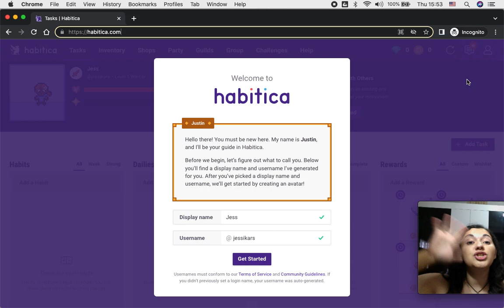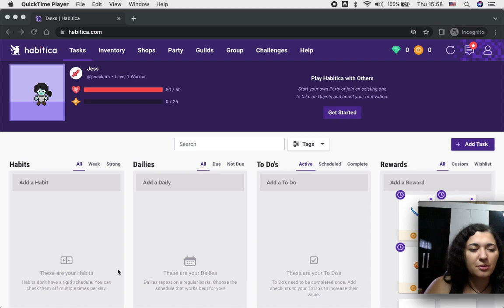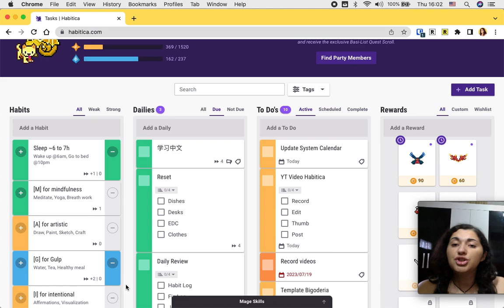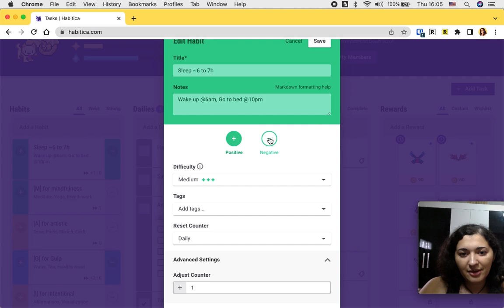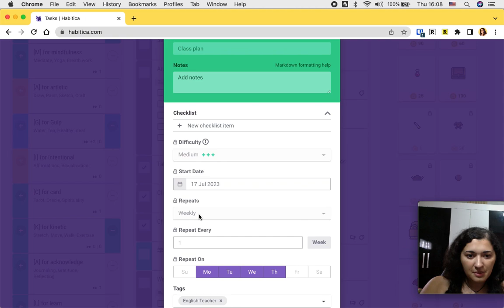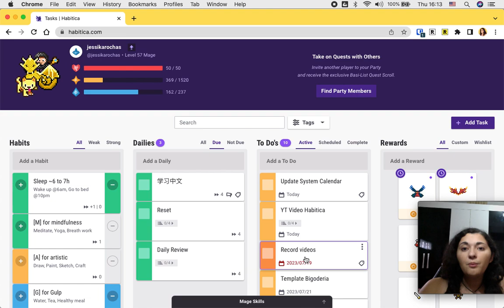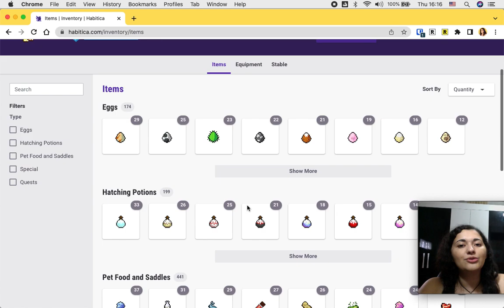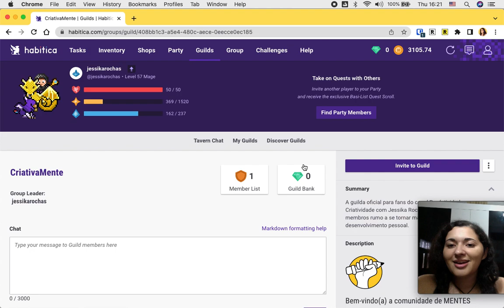Produtividade Gamificada no Habitica (RPG da produtividade)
Vamos usar o Habitica juntos para turbinar nossa produtividade gamificada?

A EQUIPE DO HABITICA DESABILITOU AS GUILDAS, INFELIZMENTE!